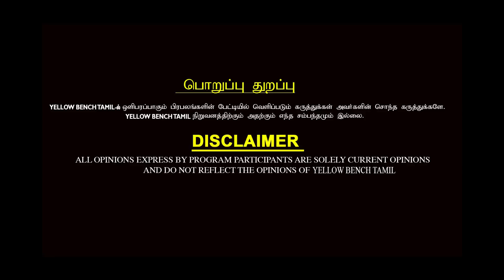தனபால் கதை உண்மைதான் -நானே சாட்சி | Kittu Interview | Dr.Thirumavalavan | VCK